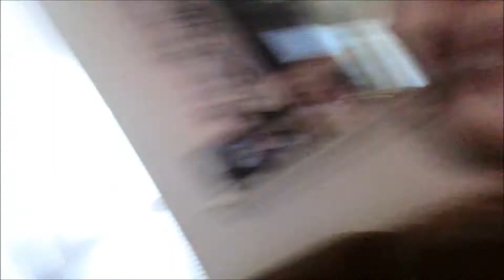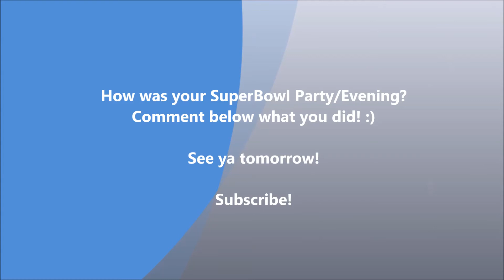SUPER BOWL XLIX! SUNDAY FUNDAY! (Day 19)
Great day for the Super Bowl! What did you guys think of the game???